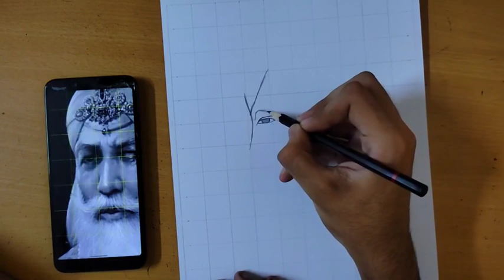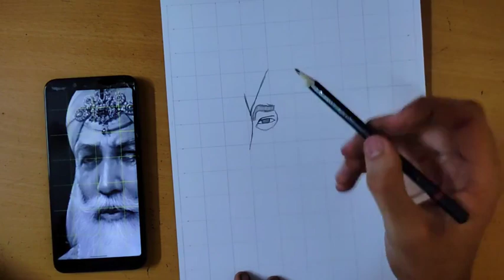How to Draw Maharaja Ranjit Singh ji Drawing (full Outline)